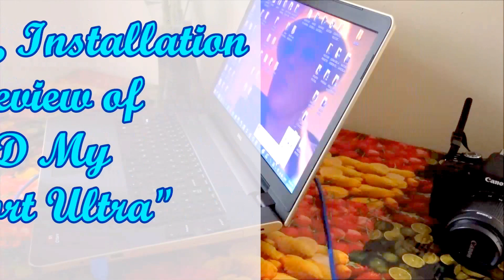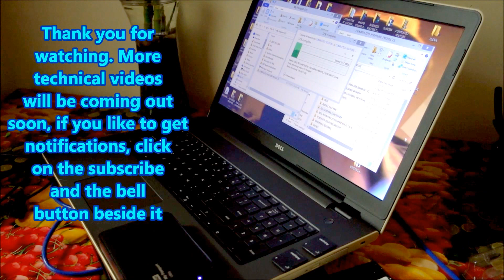How to install WD My Passport Ultra 3TB external hard drive - unboxing, review, product info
In the USA; Portable 3 TB drive;
4 TB drive;
8 TB drive;
Sony RX100 4K HD40x SlowMo Digital Camera
Sony HDR Handycam Camcoder bundle
Gift Card for someone

In Canada; 3 TB drive;
4 TB drive;
8 TB drive;
Sony DSCRX100M4 20.1 MP Digital Camera
Sony HDRCX405 Handycam Camcoder

3TB Western Digital My Passport Ultra slim unpacking, PC, Laptop installation walkthrough instructions, information, and tips

Music attribution;
"Say Yeah" by Topher Mohr and Alex Elena